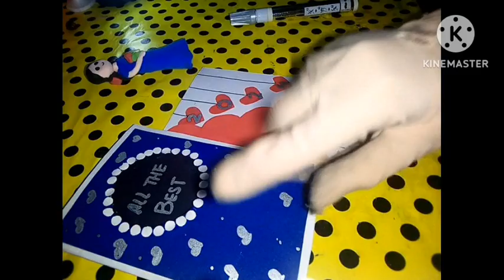❤️Easy new year greeting cards❤️greatingcard